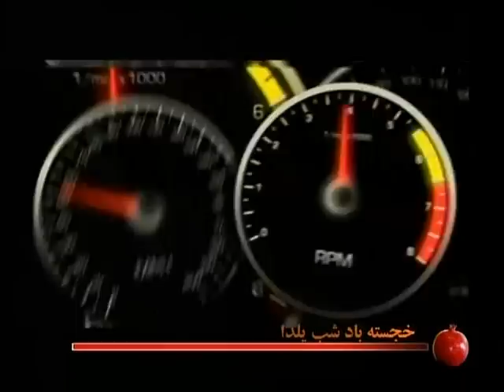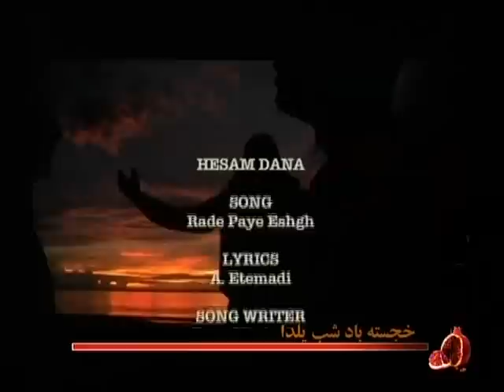حسام دانا در شب یلدا در تلویزیونِ ITC